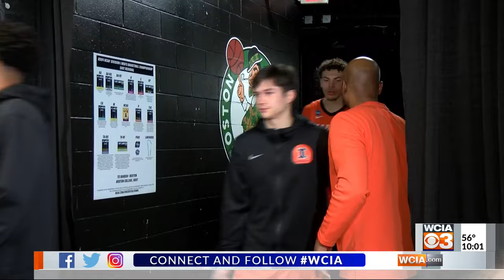Illinois falls to UConn 77-52 in Elite Eight, finishes season 29-9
Illinois shot just 25% from the field in their lowest scoring effort of the season.